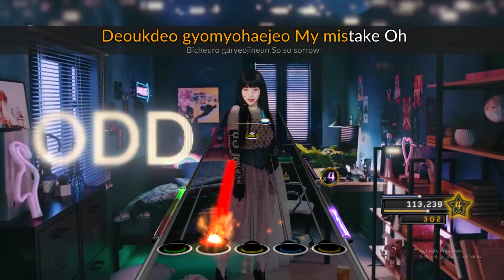[Clone Hero] Dreamcatcher - Odd Eye - FC